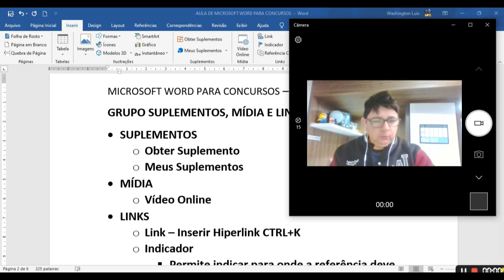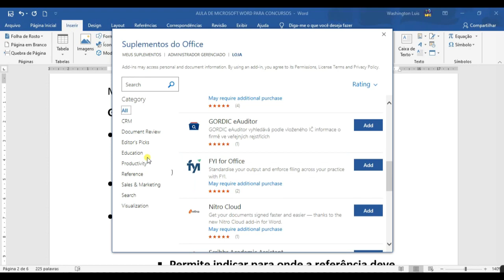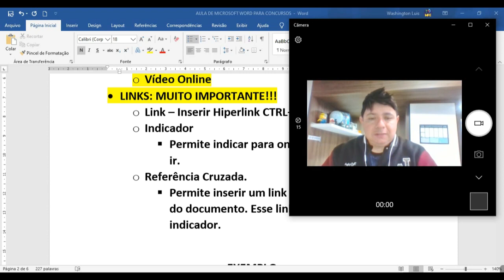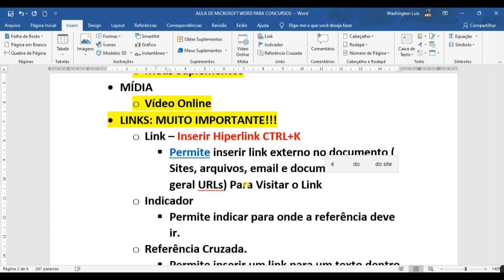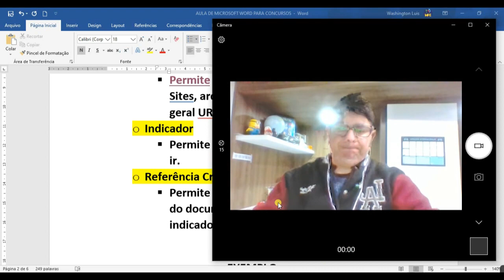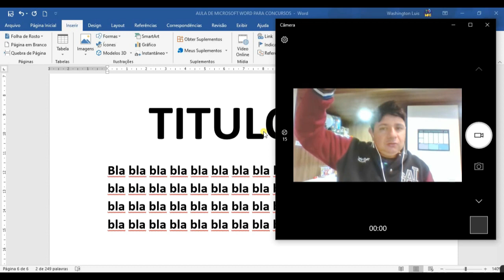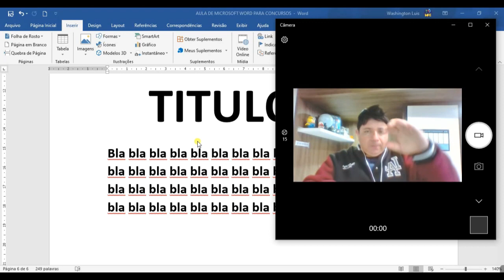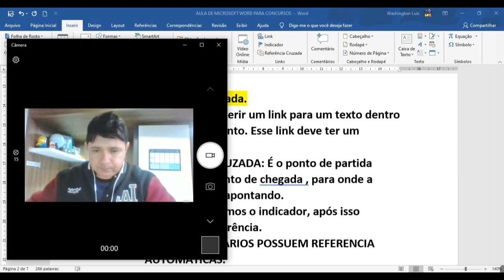Informática - Microsoft Word - Aula 12 - Guia Inserir - Grupos Links, Suplementos e Mídia.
Aulas de informática com o Prof. Washington Luis, um dos mais experientes professores de informática do Brasil.

Neste encontro, o Prof. Washington discorre sobre o curso, introduzindo a matéria aos internautas interessados.

Aulas de Informática 100% gratuitas e completas para toda a sociedade brasileira.